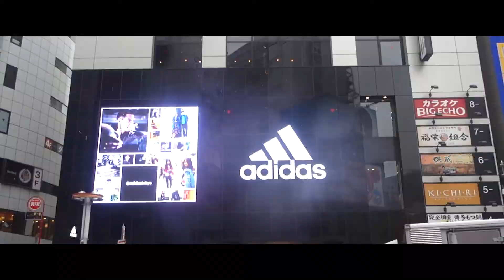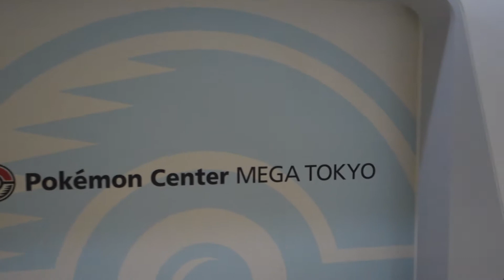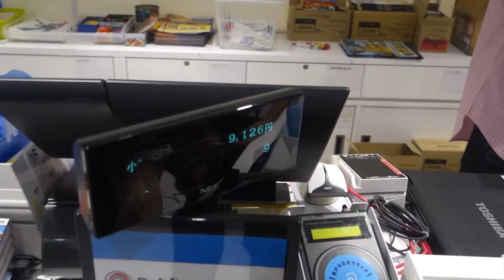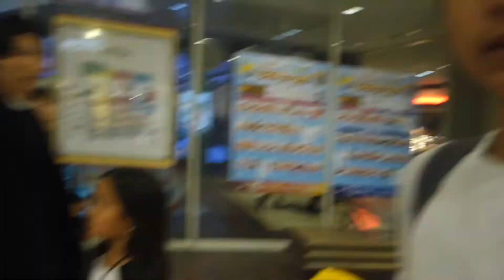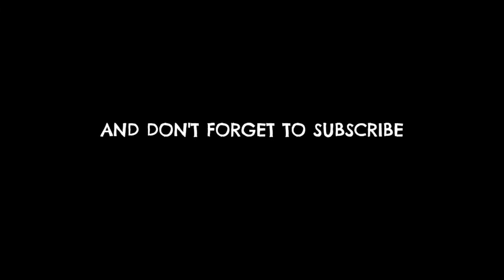WE WERE ON JAPANESE TELEVISION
9 DAYS IN JAPAN: DAY 8
This episode of The Life of Jason consists of us going to Tokyo and being on live tv and also going to heaven on earth... (the Pokemon mega centre).
The Life of Jason: Episode 17